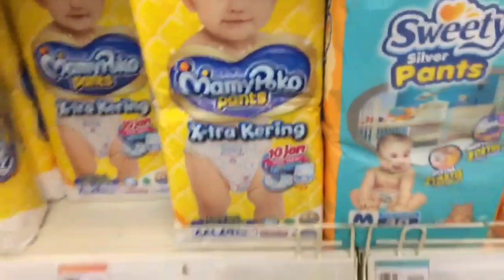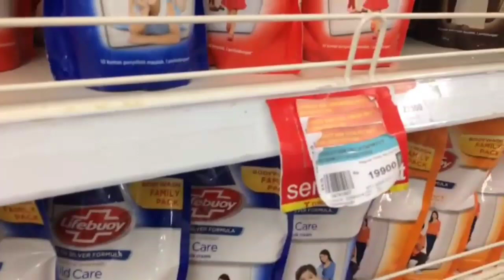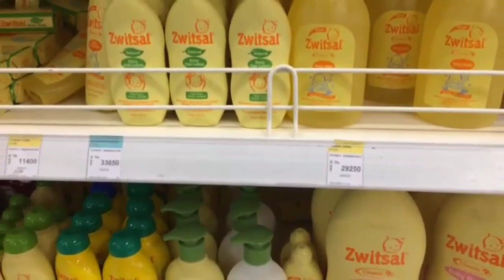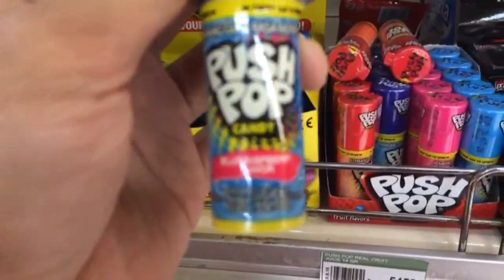Dede Zea ikut Belanja sama Mama, karena ingin Beli Permen Ring Pop, Push Pop, dan Eskrim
Dede zea seneng banget ikut belanja sama mama, pastinya karena ada yang ingin zea beli. Kali ini zea beli es krim spongsbob, permen ring pop untuk zea , dan permen push pop untuk kaka fathur 🤗. Nonton videonya sampe habis yaa temen-temen... ada cara unik dede zea makan es krimnya looohhh 🤩🤩🤩

Terimakasiiihhh 🤗🤗🤗🤗🤗